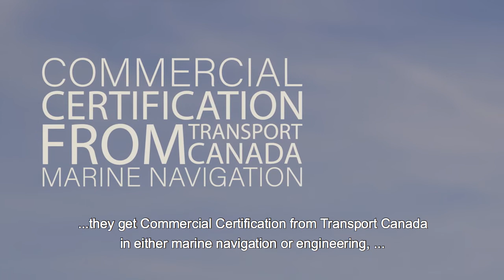What is the Canadian Coast Guard College?